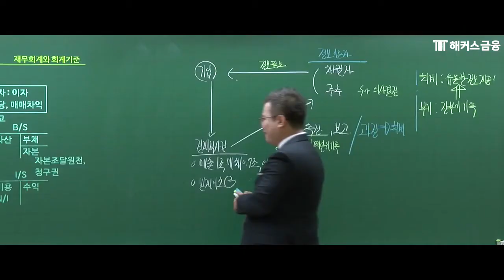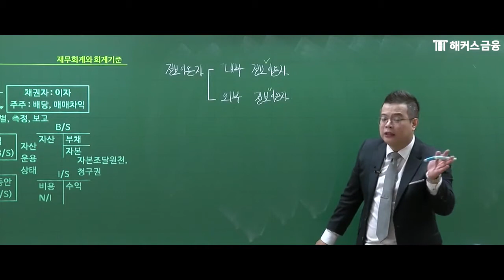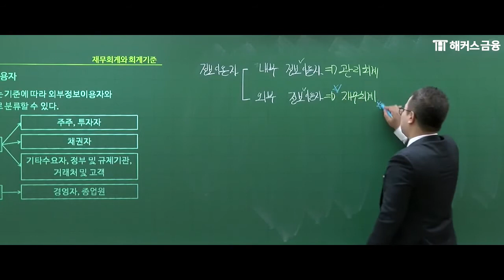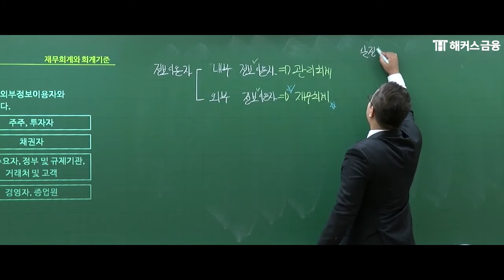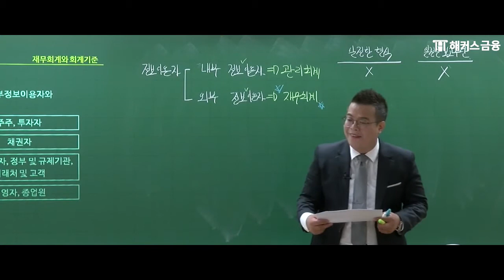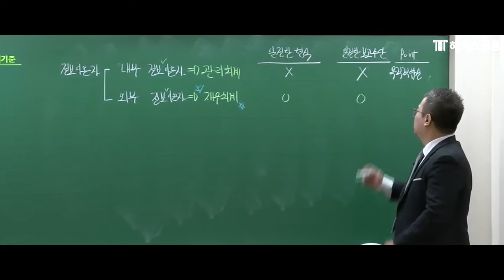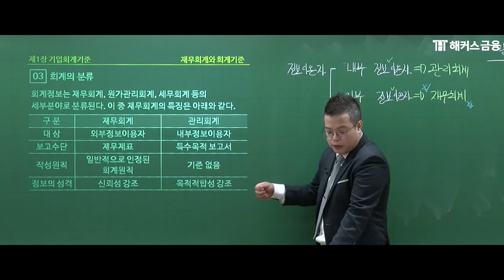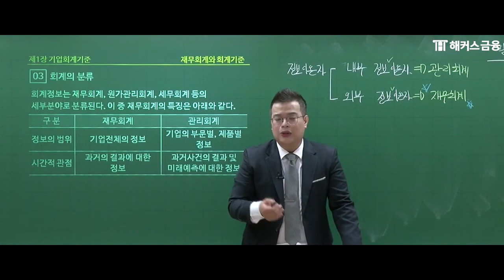[신용분석사 1부] 이론+적중문제 2탄ㅣ회계의 분류ㅣ해커스 정윤돈 신용분석사강의 신용분석사합격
은행권에서는 선택이 아닌 필수!
신용분석사 시험 대비 정윤돈 교수님의 요점 강의!

✔최대 3배 환급까지 가능!
✔어려워지는 시험 대비 1부 고난도 특강 무료!
✔베스트셀러1위 최신개정판 교재 제공
✔신용분석사 용어집 무료!